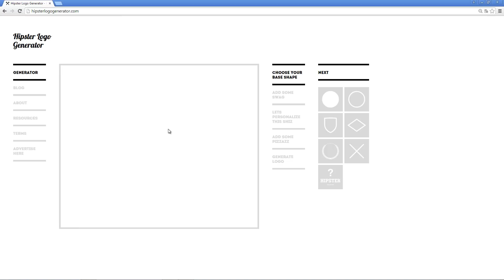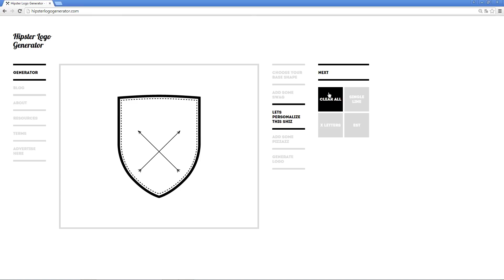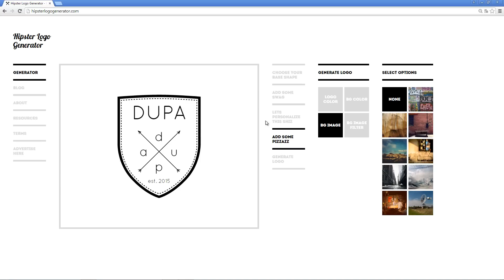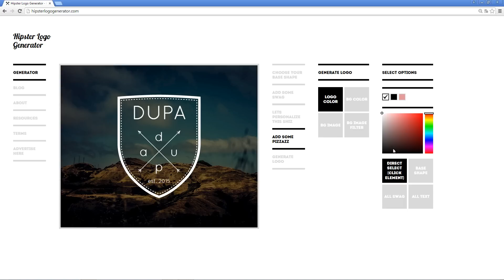Hipsterskie logo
OPIS 📋
Program internetowy służący do stworzenia, generowania hipsterskiego logo.

MUZYKA 🎶
John Deley and the 41 Players - Supreme [CC]
Phlex - Light Me Up (feat. Caitlin Gare) [CC]